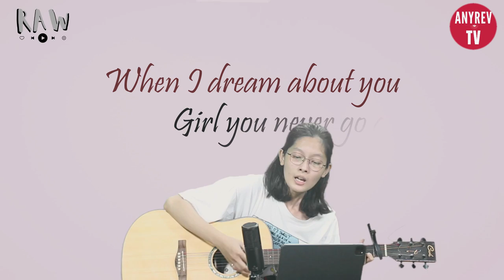မင်းအကြောင်းအိမ်မက်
CoverSongs -Live version
Studio ကသွင်းတာမဟုတ်ပဲ guitar only နဲ့ Live ဆိုသွားတာပါ
Original Singers
Artist – Si Thu Lwin ( စည်သူလွင် )  L Loon War (Lလွန်းဝါ   )
Composer- (Htoo eain thin) ထူးအိမ်သင်
Original Singers and Composer
 Stevie B Written by F. D'Allessandro, Stevie B, Tolga Katas .
Cover Singers
WaThone
Credit to Artist - (Htoo eain thin) ထူးအိမ်သင် , Si Thu Lwin ( စည်သူလွင် ) L Loon War (Lလွန်းဝါ )